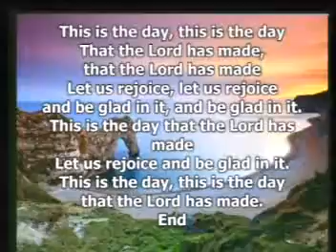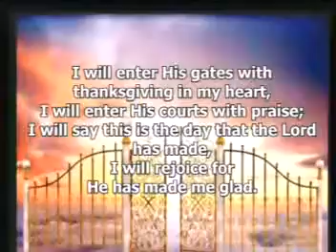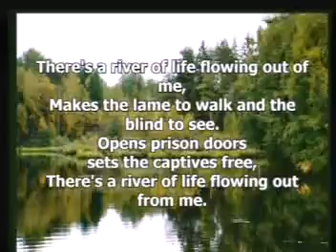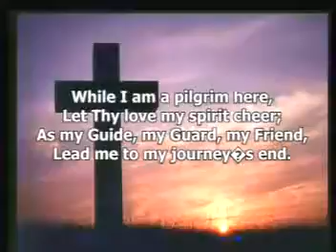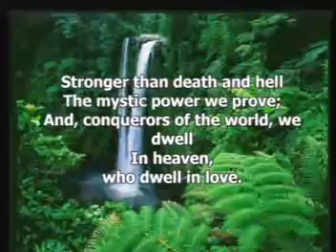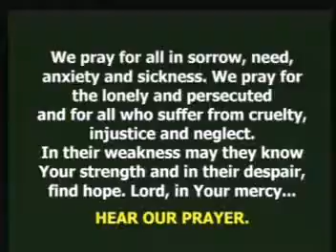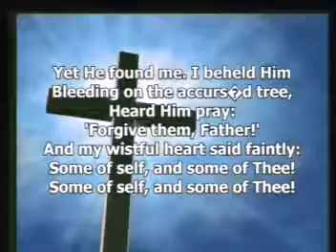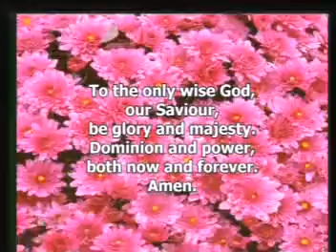Wesley Methodist Church